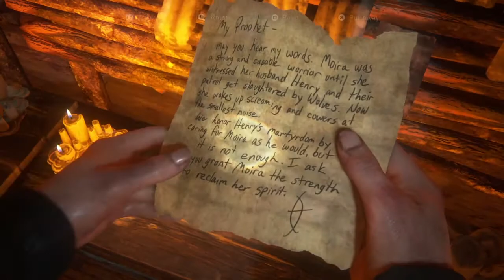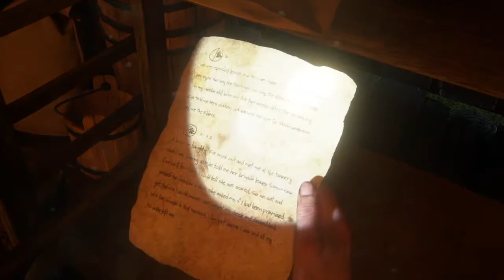The Last of Us Part II Seattle Day 3 Chapter 38 Japanese Dub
The Last of Us Part 2 Seattle Day 3 Chapter 38 Japanese Audio Version

Chapter 38 The Island

Japanese Voice actors:
潘めぐみ
山寺宏一
高橋広樹
嶋村侑
杉田智和
宇山玲加
富樫美鈴